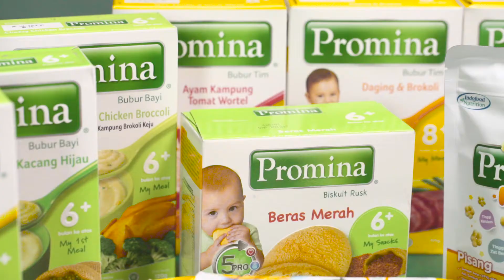Baby Gym - Mengatasi Rasa Takut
Hi Ma! Waktu bermain juga bagus untuk mengatasi rasa takut si kecil lho. Dengan kehadiran kita dan permainan yang menyenangkan serta aman, akan membantu melatih keberanian si kecil untuk mencoba hal baru dan lebih percaya diri. Semoga bermanfaat!